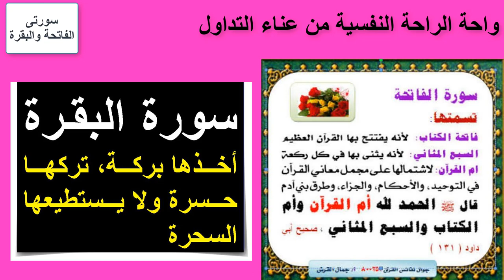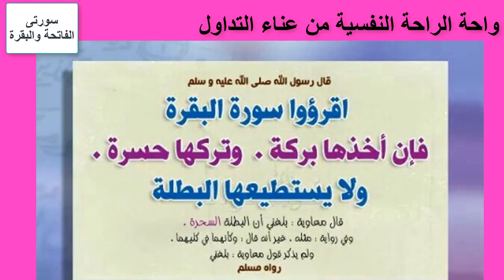سلسلة _واحة الراحة النفسية_سورتى الفاتحة والبقرة_أرح أعصابك بعد التداول_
هدىء من روعك _ونقى نفسك_وأرح قلبك_بعد كل عملية تداول بالقران الكريم_إستماعه يذهب  الضغط العصبى  والمجهود الذهنى